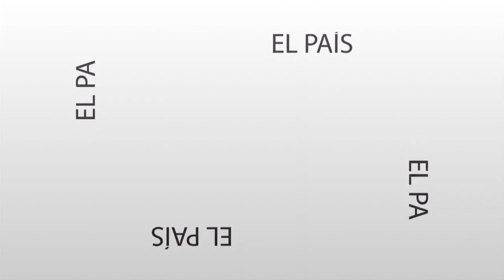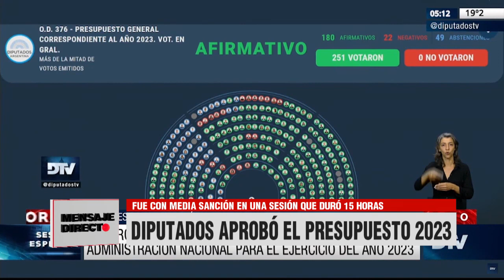Mensaje Directo: Diputados aprobó el presupuesto 2023